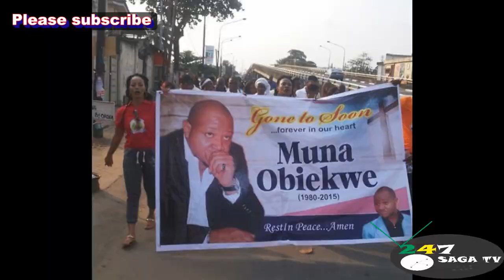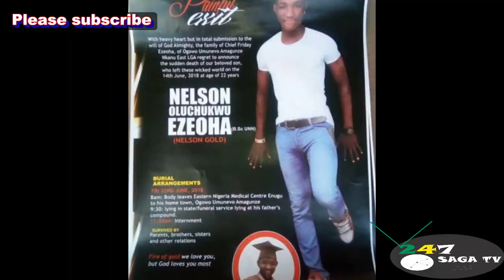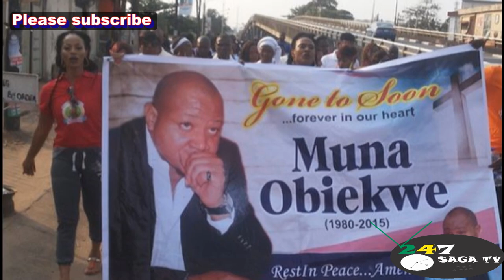TOP NIGERIAN CELEBS/MUSICIANS/NOLLYWOOD STARS WHO DIED BEFORE THE OF AGE 40, Mohbad (2023 LIST)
May their Souls Rest In The Blossom Of The Most High🙏❤️.